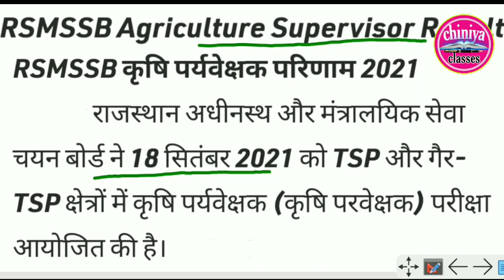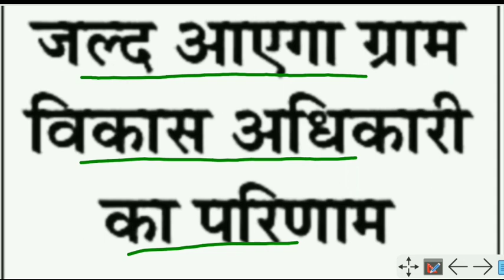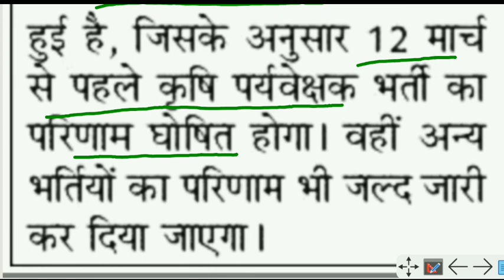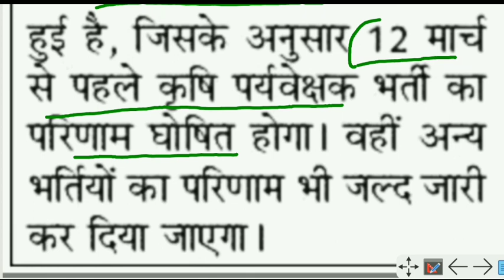agriculture supervisor result 2022। rsmssb agriculture supervisor result। ag Result today news।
agriculture supervisor vacancy cut off
कृषि पर्यवेक्षक की कट ऑफ, कृषि पर्यवेक्षक भर्ती 2021 cut off
 agriculture supervisor result 2021 in hindi, agriculture supervisor result 2021 cut off
 agriculture supervisor rsmssb
 krishiparyvekshak